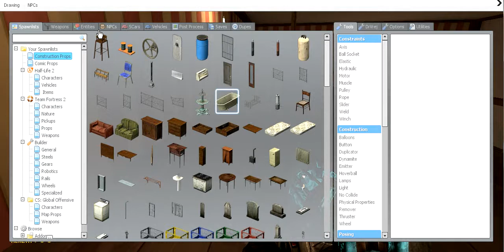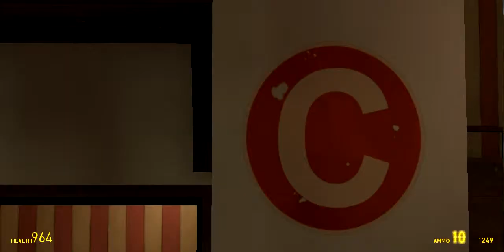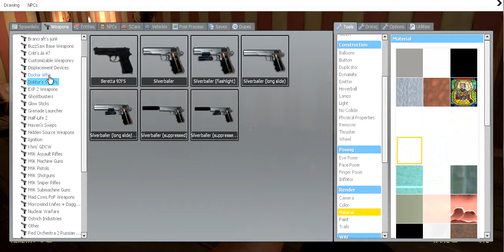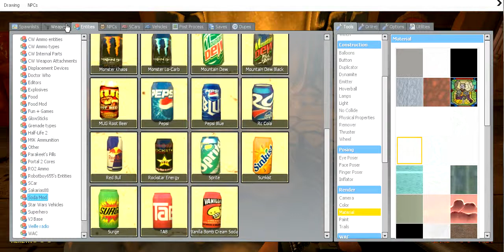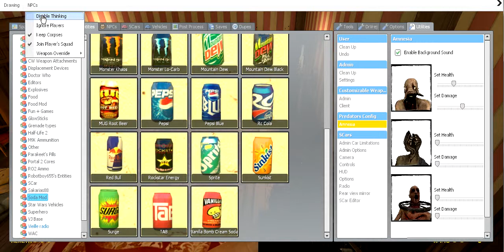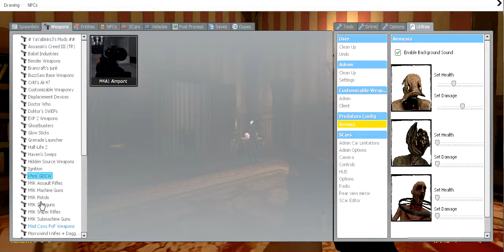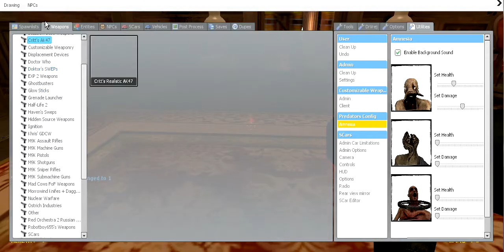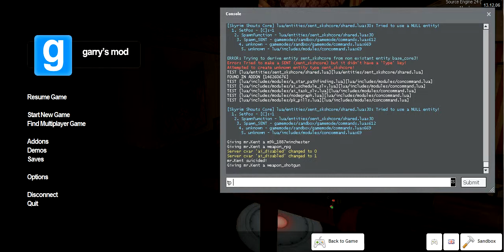x-mas death (gmod) with Mr.Kent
super epic gamers channel